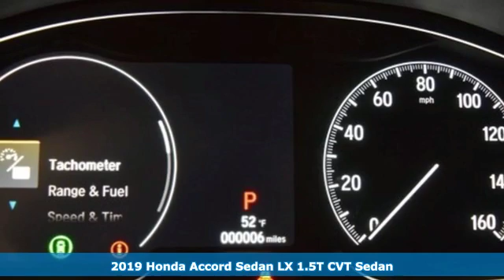New 2019 Honda Accord Washington DC Honda Dealer, MD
Year: 2019
Make: Honda
Model: Accord
Trim: LX
Engine: 1.5T I4 DOHC 16V Turbocharged VTEC
Transmission: CVT
Color: Silver
Interior: black
Stock #: HKA020423
VIN: 1HGCV1F11KA020423
lunar silver metallic 2019 Honda Accord LX FWD CVT 1.5T I4 DOHC 16V Turbocharged VTEC black Cloth.brbrRecent Arrival! 30/38 City/Highway MPG

Address:
1772 Ritchie Station Court Capitol Heights